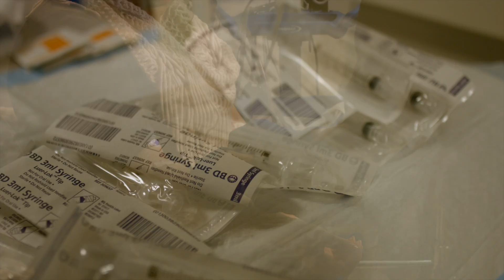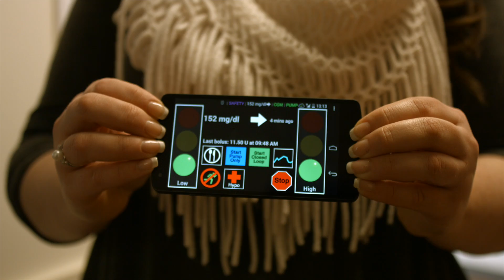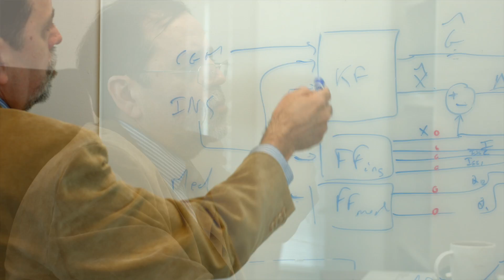UVA Research: The Artificial Pancreas App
The artificial pancreas app uses an algorithm to automatically deliver the proper amount of insulin and helps to control blood sugar levels. The technology has been developed by researchers at University of Virginia.